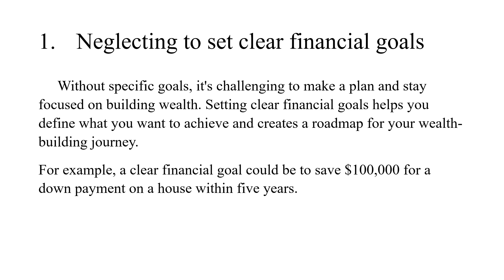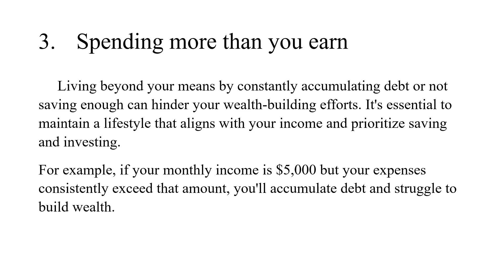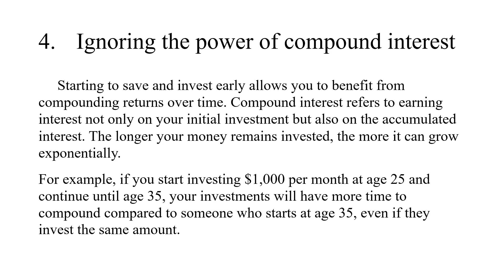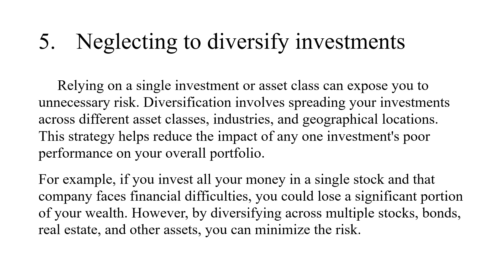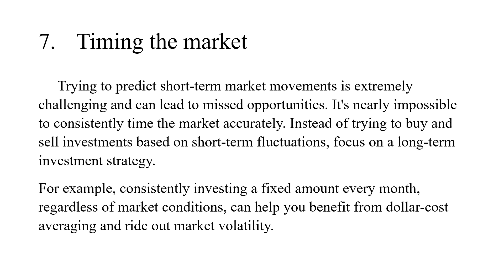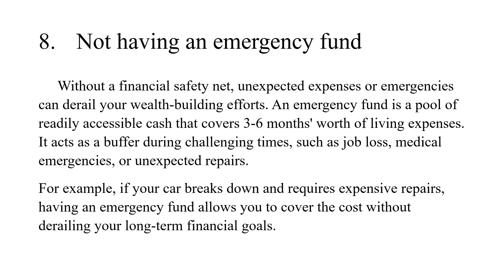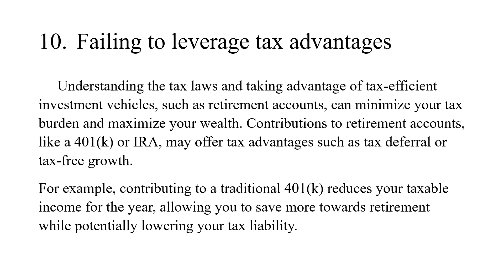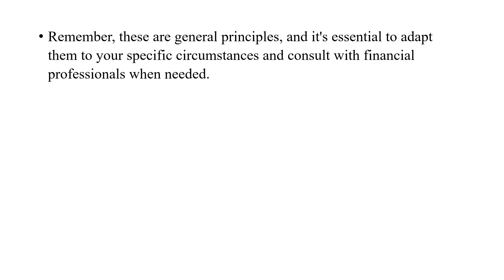12 common mistakes to avoid when creating wealth or making money.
This video highlights 12 common mistakes to avoid when creating wealth. Understanding these might help avoid certain risk. Wealth creation, make money, passive income, side hustle, growing wealth, e-commerce business, selling online, home based business, working from home, make money online.